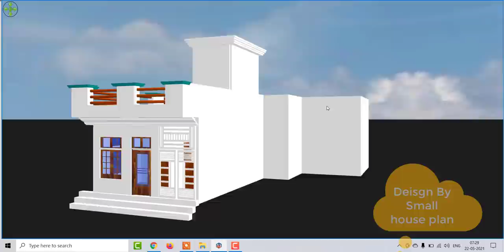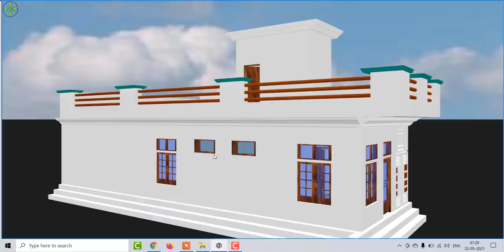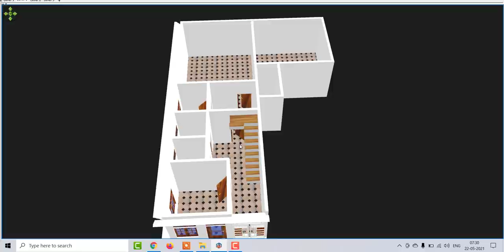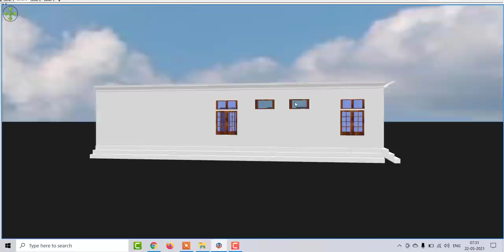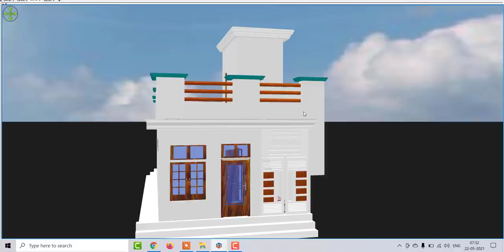15 by 40 Beautifull House for village,15 by 40 Modern house design, Beautifull House Design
15 by 40 Beautifull House for village,15 by 40 Modern house design, Beautifull House Design